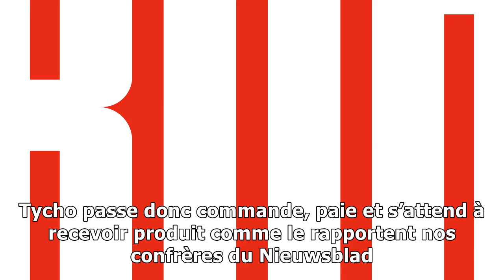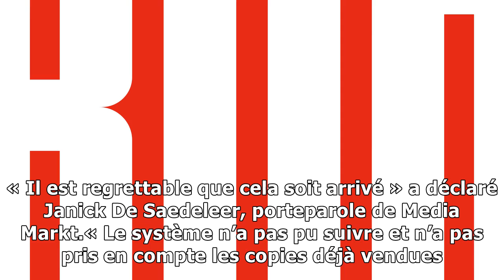Des clients mécontents du black friday chez media markt: ils paient pour un ordinateur qu’ils ne pe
Des clients mécontents du black friday chez media markt: ils paient pour un ordinateur qu’ils ne peuvent recevoir
Rédaction Journée noire pour Media Markt lors du Black Friday. La chaîne de magasin a accepté trop de commandes pour un ordinateur sans pouvoir respecter engagement. Bilan ? Une offre non respectée et...